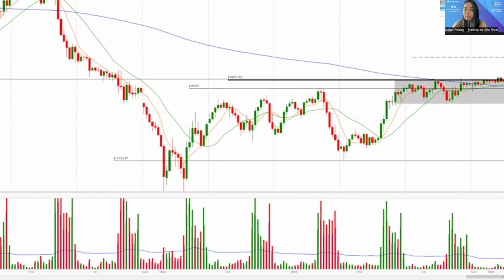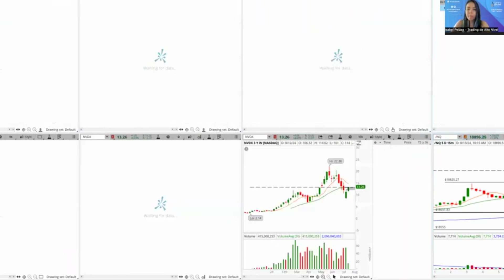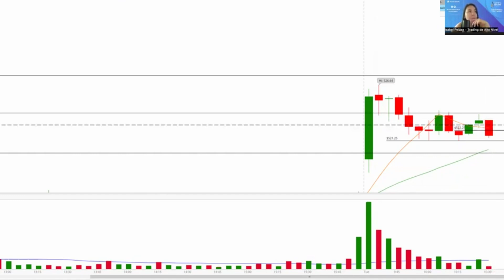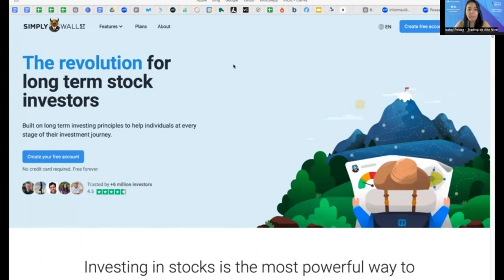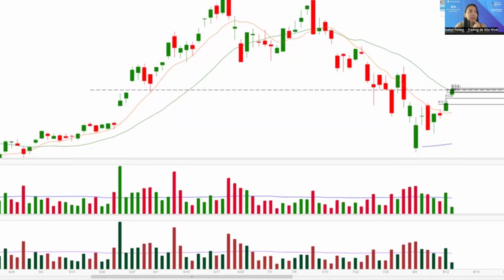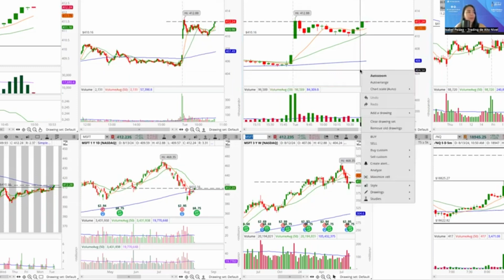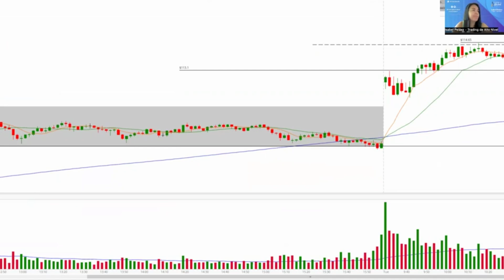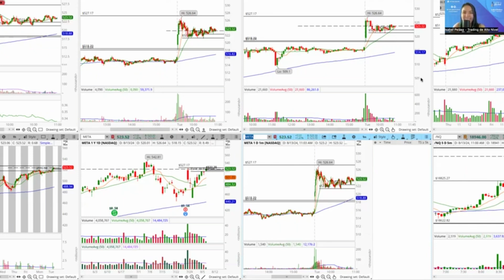Trading Room con Grupo Privado - Memorias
A continuación te comparto un de las sesiones de Trading Room que realizo con los grupos de los diferentes programas profesionales.  Mis sesiones son con Micrófono abierto, opero en cuenta real contigo y si lo necesitas, te ayudo a gestionar tus operaciones durante la sesión en vivo.

💥Soy Isabel Peláez y te doy la Bienvenida a Mi Canal💥